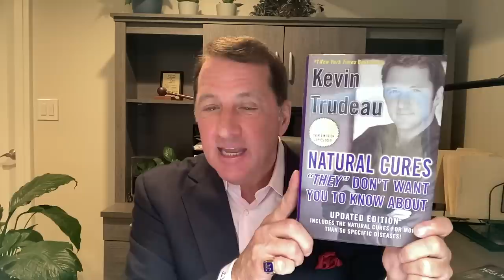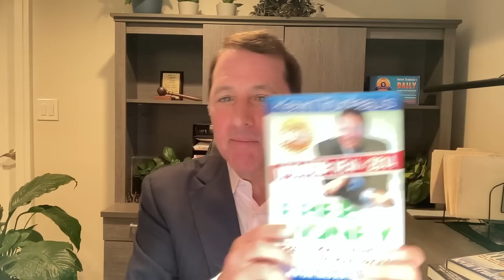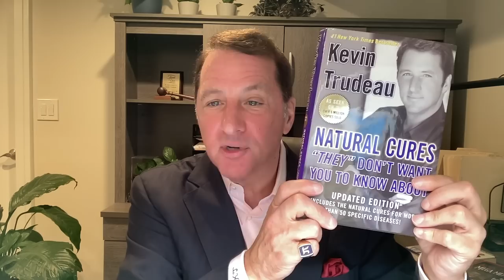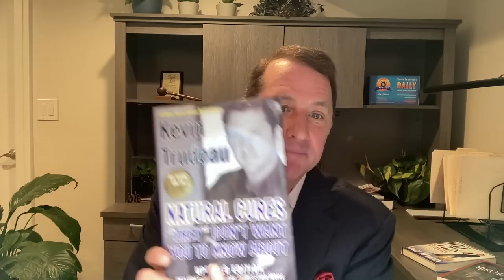Kevin Trudeau: The Most Interesting Man in America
Kevin Trudeau shares an announcement for an upcoming event and a preview of his upcoming projects. Kevin also reveals money-making secrets you probably have never heard before.

Kevin Trudeau is one of the most-read authors of all time. His books have all been best sellers and have sold over 30 million copies globally. Kevin's most controversial book, Natural Cures They Don't Want You to Know About, was number one on the New York Times best-seller list for 26 weeks in a row, becoming the best-selling health book of all time.

Kevin is also a philanthropist, entrepreneur, and mass communications expert – as well as a consumer, natural health, and free speech advocate.

To see all the old episodes of the Kevin Trudeau Show, go to Rumble